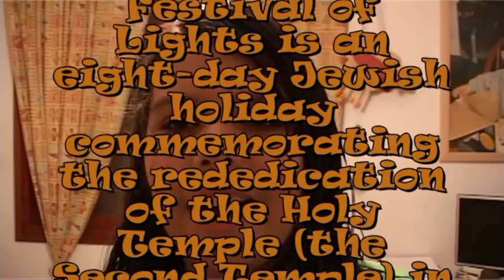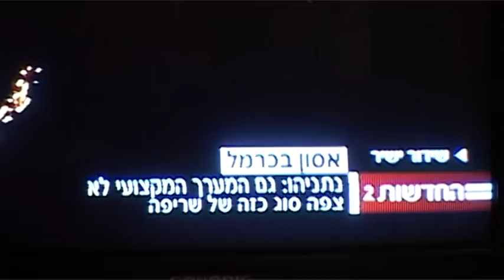The Hanukkah holiday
The Hanukkah holiday Known as the Festival of Lights is an eight-day Jewish holiday commemorating the re-dedication of the Holy Temple (the Second Temple) in Jerusalem at the time of the Maccabees Revolt of the 2nd century BCE. Hanukkah is observed for eight nights and days, starting on the 25th day of Kislev according to the Hebrew calendar, which may occur at any time from late November to late December in the Gregorian calendar.